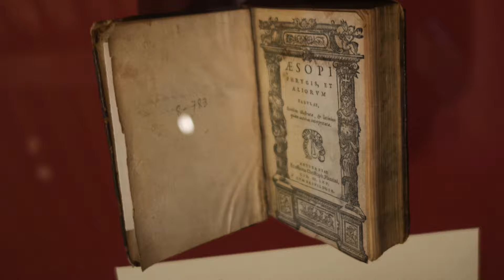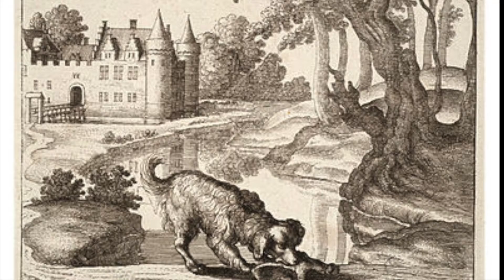Remember Fables? Aesop Has Great Wisdom & FREE USE Books. I'll Record a Fable For Your Lesson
Remember Fables? Aesop Has Great Wisdom and they are FREE USE Books. I'll Record a Fable For Your Lesson. A new way to tell people to stop acting like fool from jon Wilkins and JonWilkinsReads.com